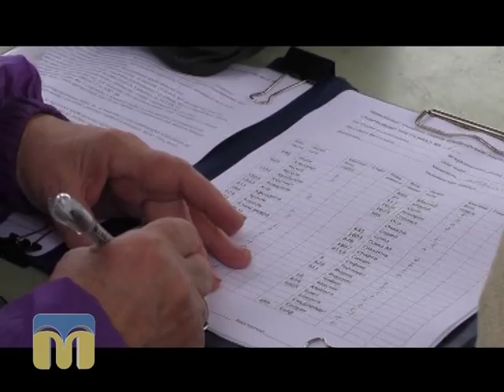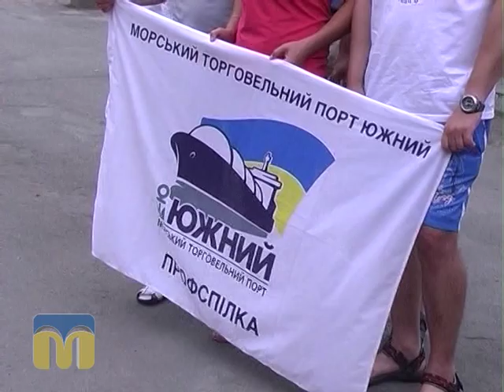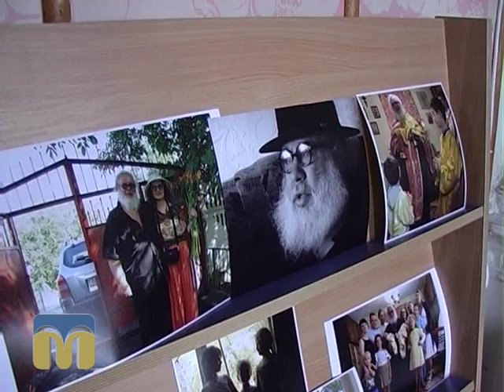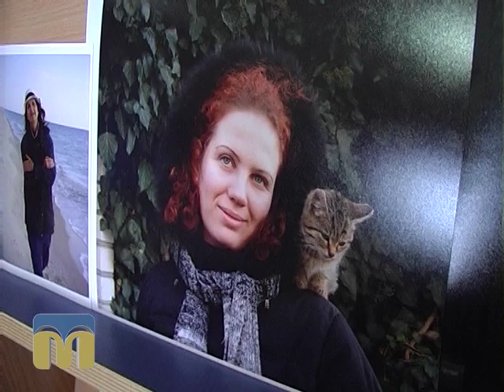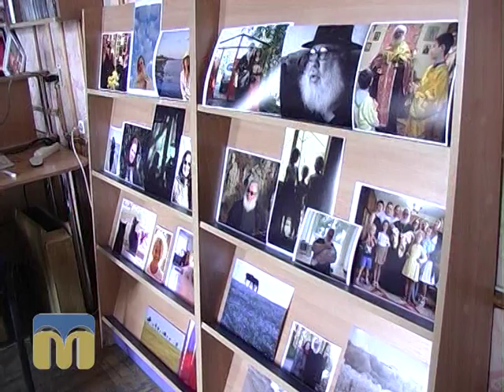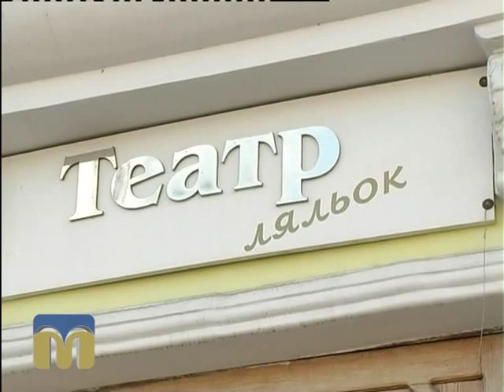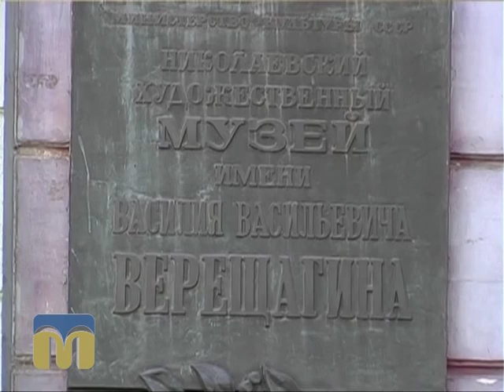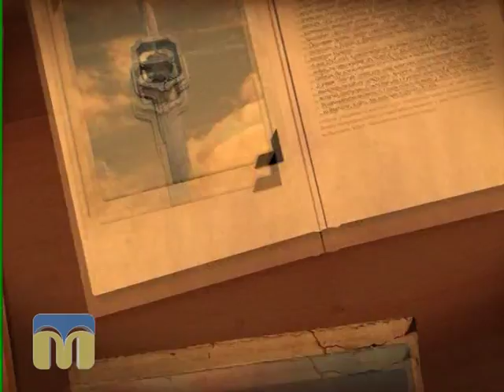Я тут живу 03.07.15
Підсумок культурного, мистецького життя регіону за тиждень, анонси найцікавіших подій — у програмі “Я тут живу” з Інгою Хоржевською.